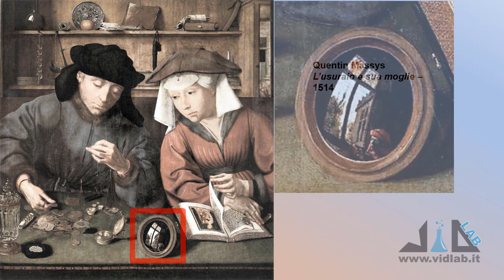TRUQ - Jan van Eyck - il ritratto dei coniugi Arnolfini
presenta la rubrica TRUQ - Ti Racconto Un Quadro; nel sesto appuntamento parleremo del famoso ed enigmatico quadro di van Eyck. La musica è di produzione propria.